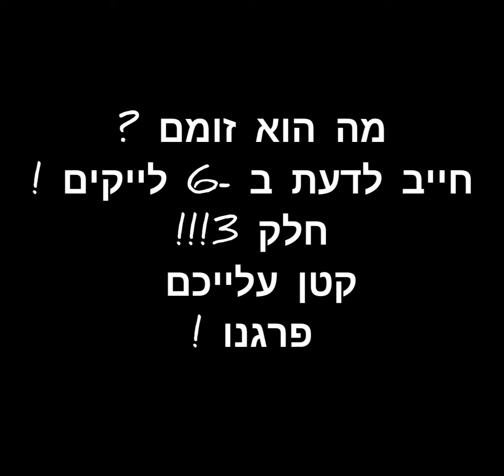חלק 2! המשך ב - 6 לייקים ✨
פרגנו בלייק חברים 💕